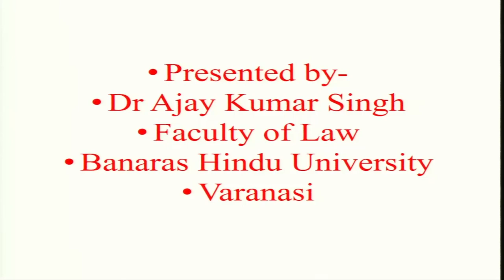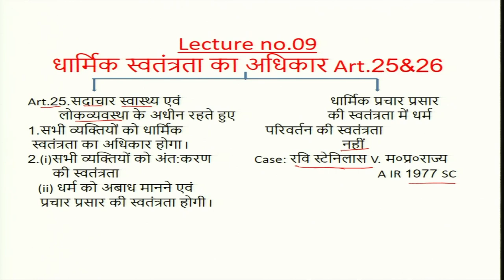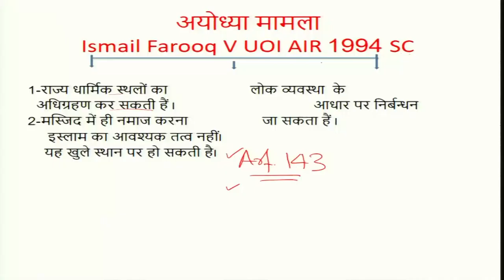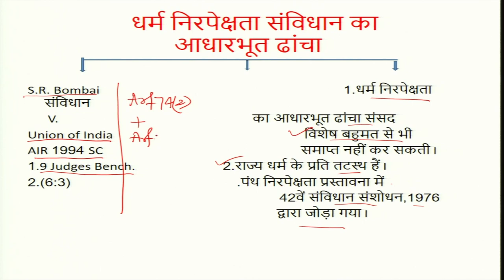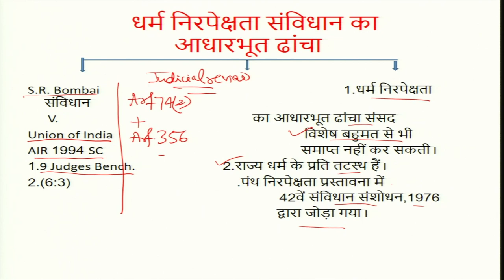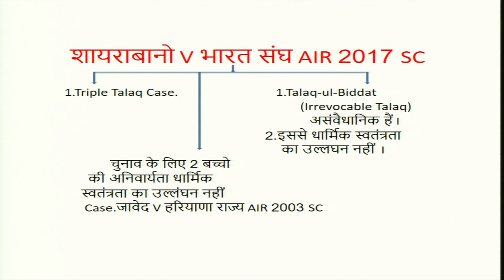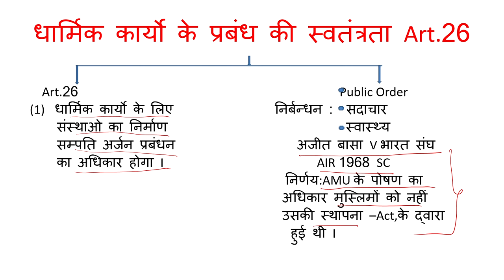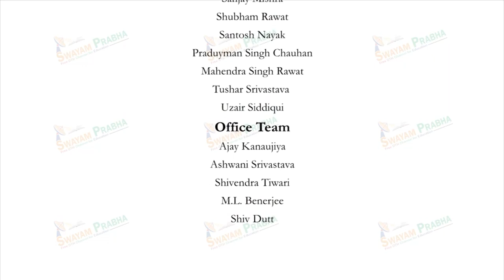धार्मिक स्वतंत्रता का अधिकार Art.25 & Art.26